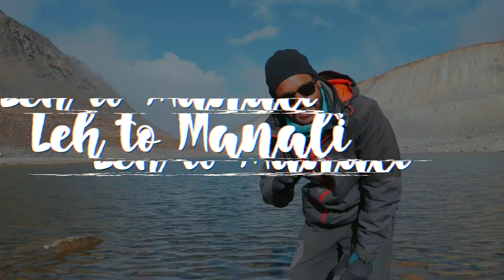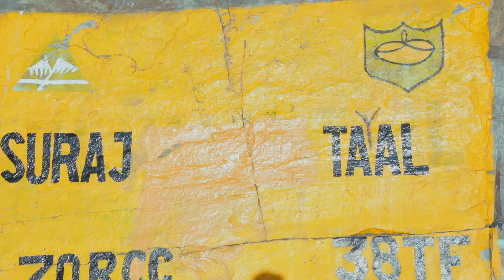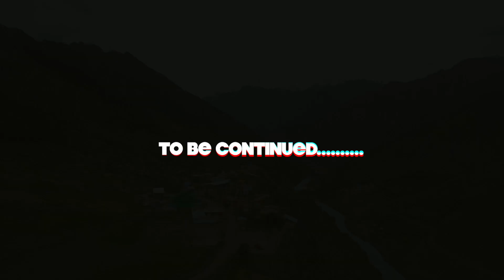Is this the most beautiful lunch spot in the Himalayas?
Leh to Manali- Overlanding Journey- Crossing baralacha pass, exploring Suraj Tal and Lunch at Deepak Tal.

Is the ghost of the Gata Loops really a ghost? Discover unheard mysteries along with the mighty Baralacha La 4890 meters that we finally crossed and you won't believe what all comes after the struggle! The godly lakes, Suraj Tal 4883 meters and Deepak Tal 3750 meters, will take your breath away. Turquoise waters surrounded by the majestic Himalayan range are a sight to behold.